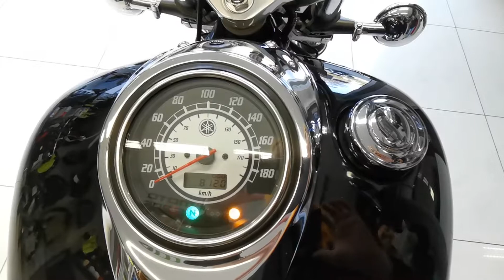Yamaha XVS 1100 Dragstar(2003)